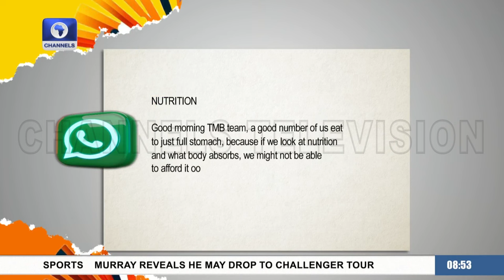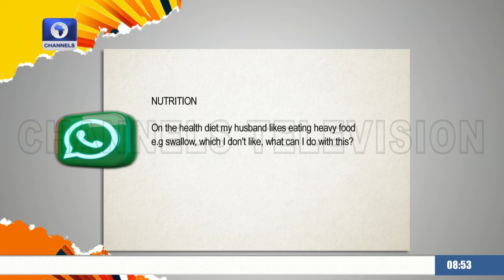Nutritionist Gives Healthy Diet Tips For Good Living, Amidst High Cost Of Living